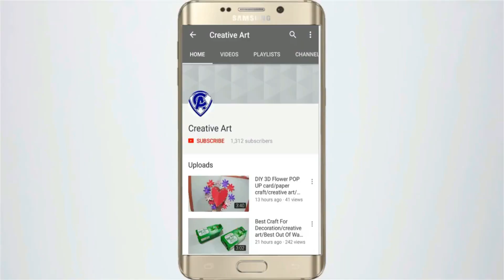DIY-EASY DOOR HANGING FROM POM POM AND PEARLS/TORAN CRAFT MAKING FROM WOOLEN POMPOM/ROOM DECOR IDEAS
1 - DIY EASY PLASTIC SPOON PEACOCK WALL HANGING!! DIY ROOM DECOR!!DIY HOME DECOR PEACOCK WALL HANGING!!
2 - PAPER CRAFT!!! WALL HANGING CRAFT IDEAS!! ROOM DECORATION/DIY ART AND CRAFT /Creative Art
3 - Amazing Peacock Design Door/Wall Hanging Toran - Woolen Door Hanging Making - Woolen art and craft
4-How To Make Door/New Wall Hanging Toran - Best reuse ideas - Best out of waste - DIY home projects
5 - DIY Flower Vase | How to make flower vase - Best out of waste - Woolen Craft idea - Home decor Ideas
6 - GULDASTA/NEW DESIGN GULDASTA/ICECREAM STICK FLOWER VASE/GULDASTA WITH ROSE FLOWER/DIY ART AND CRAFT
7- Woolen Wall Showpiece Making Idea - Butterfly Design Wall Hanging - Best reuse ideas - Woolen crafts
8- HOW TO MAKE FLOWER VASE WITH OLD WEDDING CARD/पुराने शादी के कार्ड का सानदार उपयोग
9 -पुराने शादी के कार्ड का सानदार उपयोग | Best reuse of old marriage / wedding card ideas | Best idea
How to make flower vase with popsicle sticks|Flower vase diy| शादी के कार्ड से बनाये शानदार गुलदस्ता